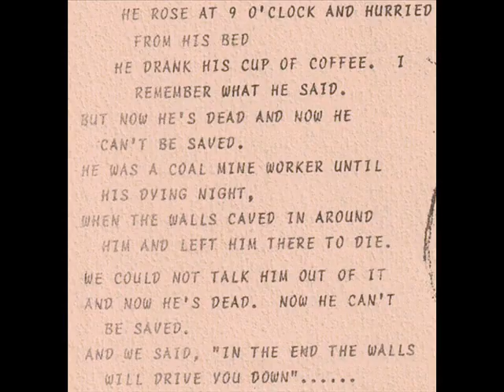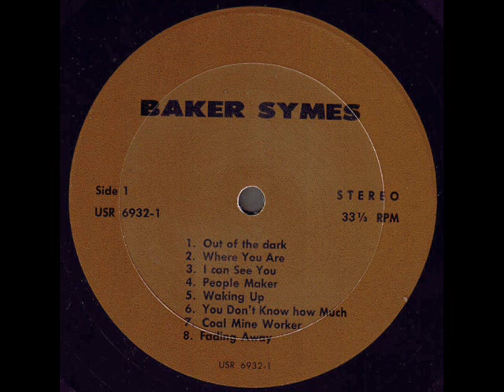Baker Symes 1974 *Coal Mine Worker*